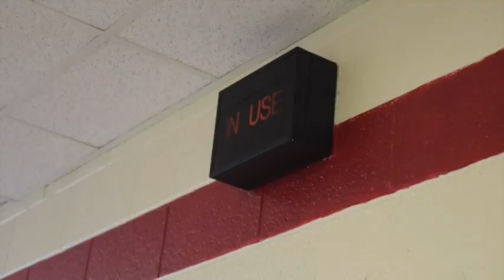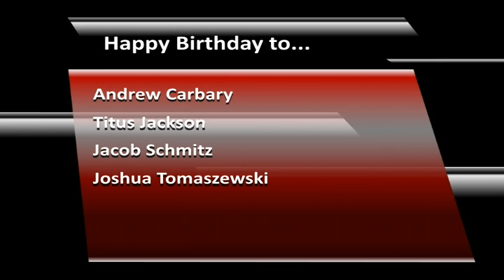Shorian Report March 14, 2017